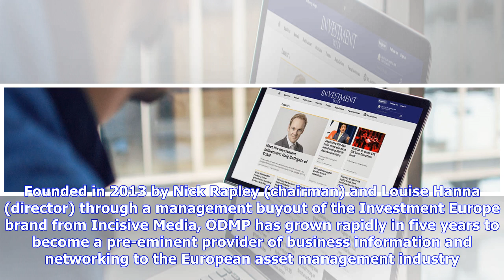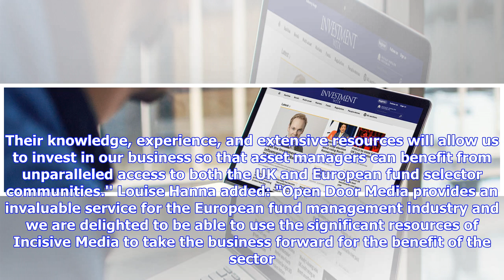Incisive Media acquires Open Door Media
Investment Week's parent Incisive Media has today announced the acquisition of Open Door Media Publishing Limited (ODMP), publisher of Investment Europe and producer of market-leading conferences for fund selectors across Europe. The group said this "highly complementary acquisition" will benefit asset management businesses looking for distribution both in the UK and across the Continent. ODMP is an award-winning financial services media company that brings fund selectors and asset management co...